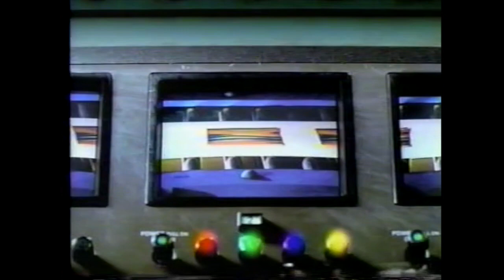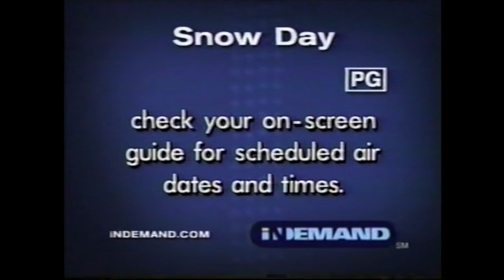2000s Commercials Compilation | Nickelodeon Edition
In this throwback video here are commercials that aired on Nickelodeon in November 2000. Hope you all enjoy the video, I know I sure did.

Commercial List:

You’re Watching Nickelodeon Bumper
McDonald’s Ronald & Hamburgler video games & Disney VHS Toys
PAC•Man: Adventures in Time PC Video Game
Cinnamon Toast Crunch ~ Alien Family
Pokémon the Movie 2000 ~ VHS Promo
Sheep in the Big City ~ Cartoon Network Premiere Promo
The Crocodile Hunter Game
Mini Chips Ahoy
Sailor Moon Chibi Plushies
How the Grinch Stole Christmas ~ Grinched Sweepstakes
Fruity Pebbles ~ Fred & Barney Abducted by Aliens
Laser Challenge w/ a Monkey
102 Dalmatians ~ TV Spot
Holey Moley Board Game
Fruit Roll•Ups ~ Galaxy Blast Aliens
Snick Bumper
Snow Day ~ Time Warner Cable iNDEMAND
Snick Bumpers x2
Nerf Arena
Snick Bumper
LEGO Knights Kingdom
LEGO Creator PC Video Game
TBS Superstition: Dinner & A Movie Promo
Hot Wheels Video Games